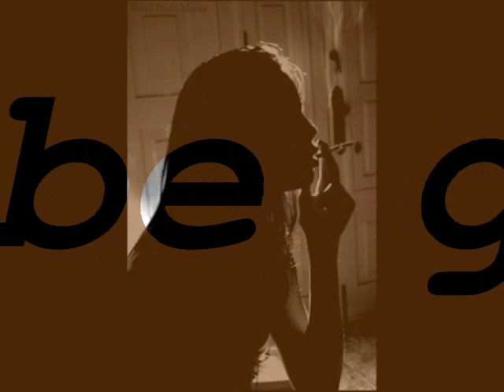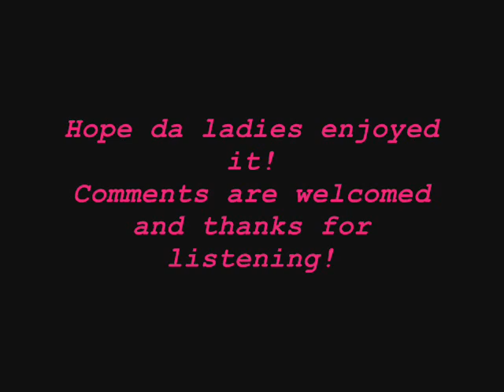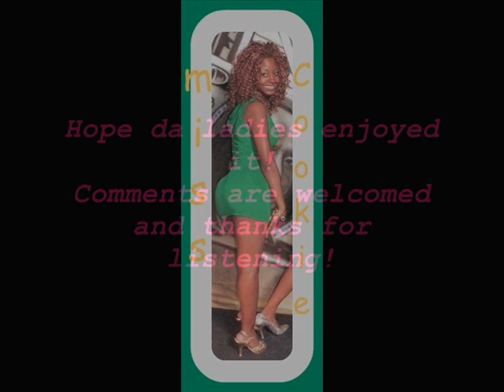single (female version)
this is my response to Lil' Wayne's song single... a woman's perspective... I call it the Tina Turner Story lol! hope u like it!